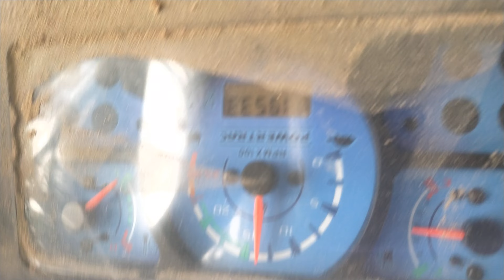powertrac Euro 60||ricemill8, दस के आरपीएम पे चलता है